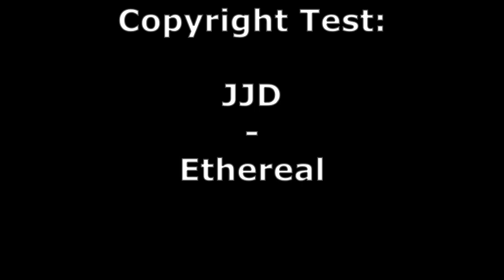JJD - Ethereal Copyright Test